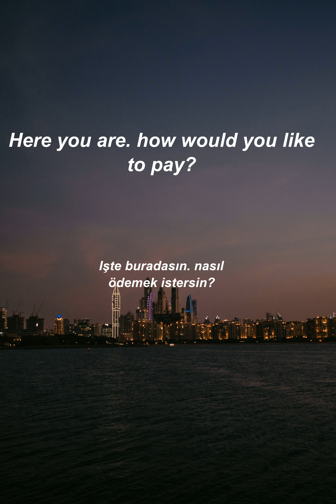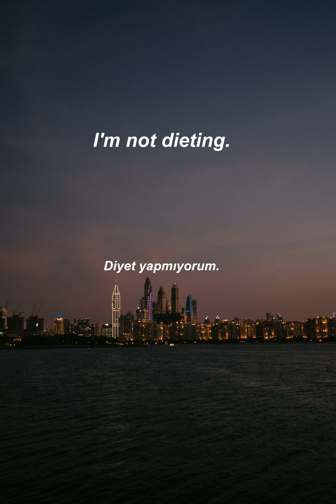İngilizce Türkçe Çeviri | 2 ay içinde kelime öğrenme problemininizi çözmek için ingilizce cümleler